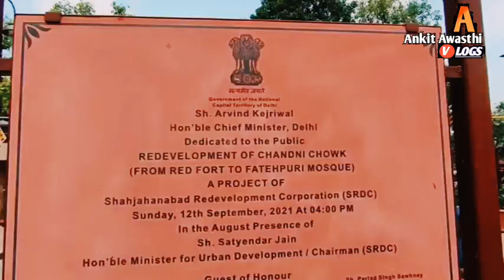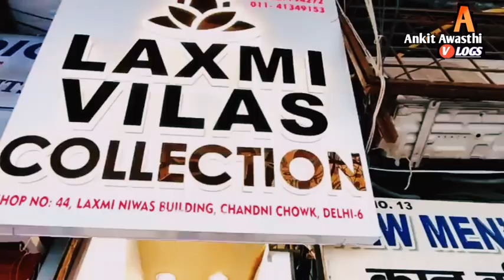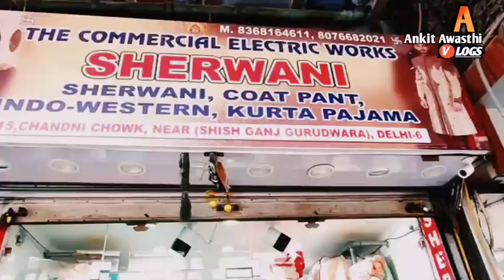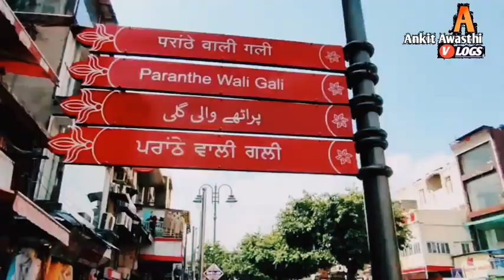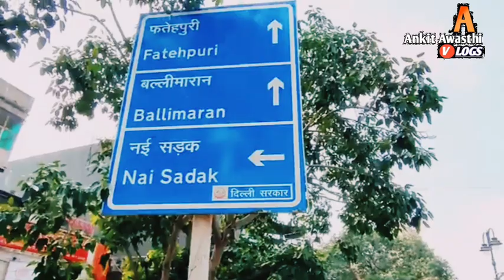चांदनी चौक बाजार दिल्ली // CHANDNI CHOWK MARKET DELHI//दिल्ली का सबसे सस्ता बाजार//DILHI VLOGS......